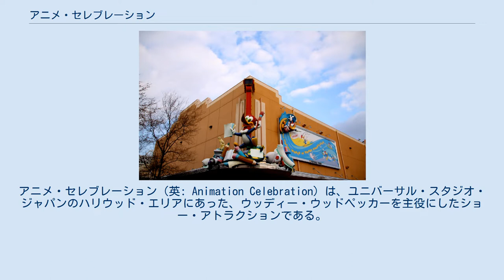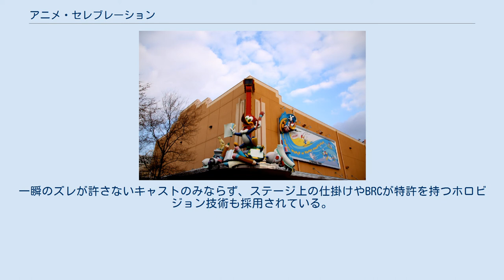アニメ・セレブレーション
ユニバーサル・スタジオ・テーマパークのアトラクション
ウッディー・ウッドペッカー
アニメ・セレブレーション（英: Animation Celebration）は、ユニバーサル・スタジオ・ジャパンのハリウッド・エリアにあった、ウッディー・ウッドペッカーを主役にしたショー・アトラクションである。
 2001年3月31日、パーク開園と同時にオープンした。
 2016年6月1日より本アトラクションは長期の休止とされ、2018年4月1日より再開すると発表されていた。
しかし2017年12月21日に『おさるのジョージ』をテーマにしたアトラクションのオープンを発表したと同時に、本アトラクションに関する情報がパークの公式サイトから消え、予告なしのクローズとなった。
 海外のパークにもウッディー・ウッドペッカーをテーマにしたアトラクションはいくつかあるが、映像として登場するのは本アトラクションのみであった。
 プレショーは、アニメーションスタジオで行われる。
松井シナリオライターをはじめとするアニメーション製作に関わるスタッフがモニター上でゲストを迎え、ゲストは『ウッディー・ウッドペッカー』の制作に使用されたアニメーション・プロセスを学ぶ。
 メインショーは、デジタルスタジオで行われる。
アニメ監督である吉川哲也がゲストを迎える。
アニメーションが完成したばかりで、それを再生しようとすると、事態は一転する。
ウッディーがアニメの中から出て来てしまったのである。
吉川はウッディーを捕まえようとし、ドタバタ激を繰り広げる。
 ユニバーサル・スタジオはグランドオープンするユニバーサル・スタジオ・ジャパンのために、パークのメインキャラクターであるウッディー・ウッドペッカーが登場するショーを製作することを計画した。
俳優とアニメーションが融合する映画は古くから製作されており、これを現実で再現しようと考えた。
これを製作したのがBRC Imagination Artsである。
一瞬のズレが許さないキャストのみならず、ステージ上の仕掛けやBRCが特許を持つホロビジョン技術も採用されている。
 本アトラクションは、テーマエンターテインメント協会（The Themed Entertainment Association: TEA）の制定するティア・アワード、アウトスタンディング・アチーブメント賞アトラクション部門を受賞した。